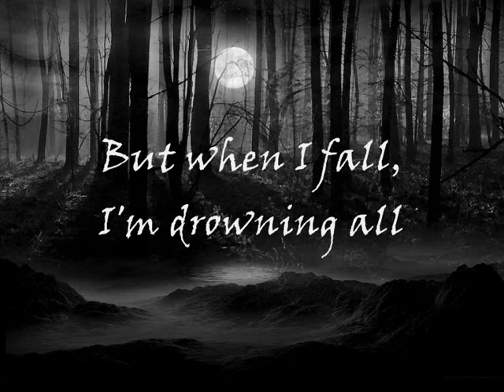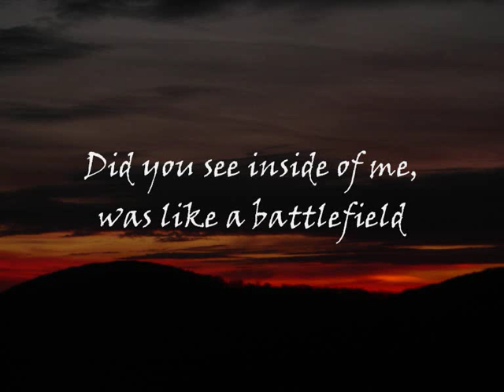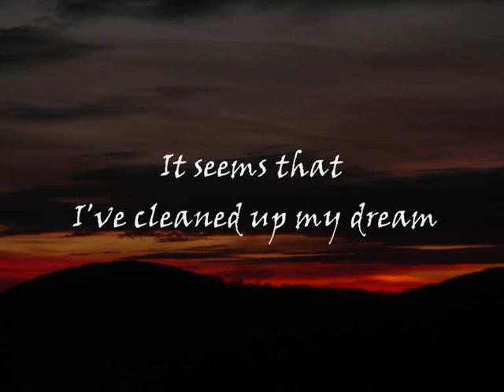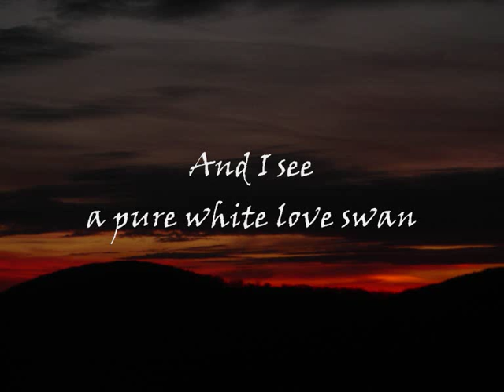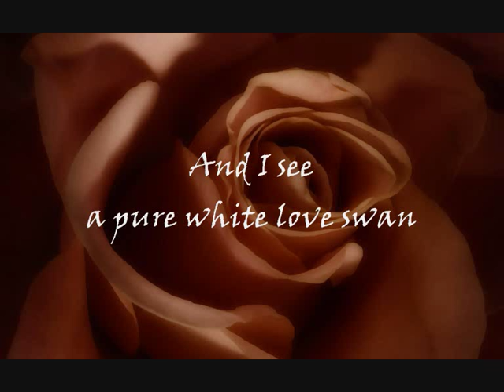Somersault - Breathe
Ein wunderschönes Lied gesungen von Gudrun Mittermeier.